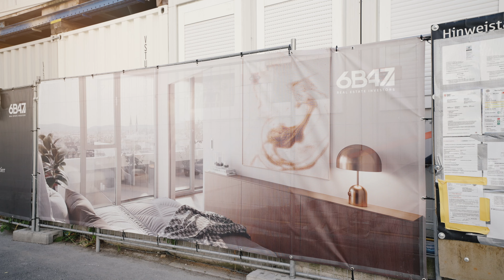Bautagebuch AQ2.2 Joseph 07-2023 | MW-Architekturfotografie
Dir hat unser Video gefallen? Dann freuen wir uns über dein Abo!

© MW-ARCHITEKTURFOTOGRAFIE